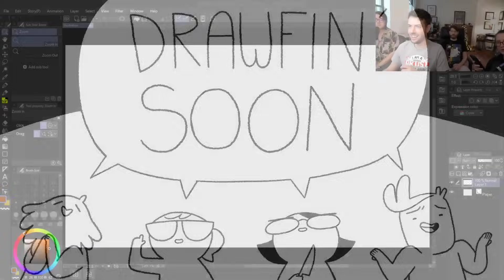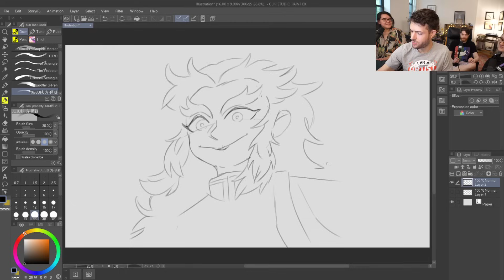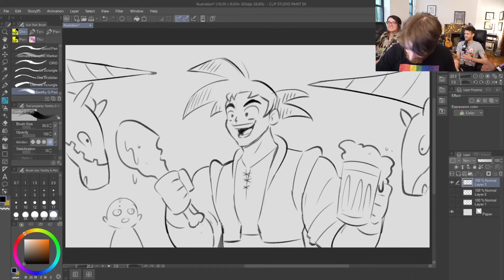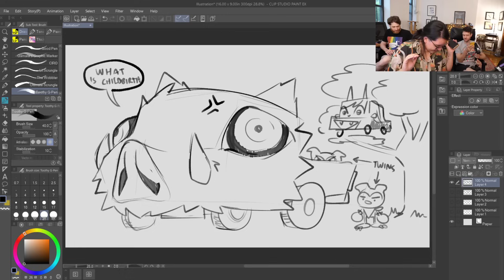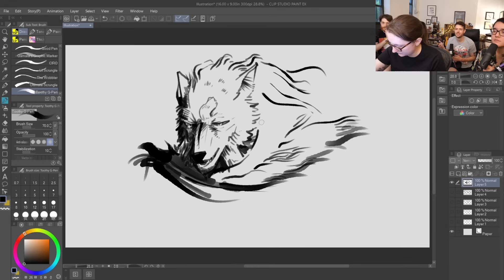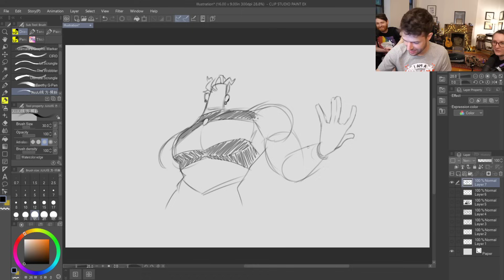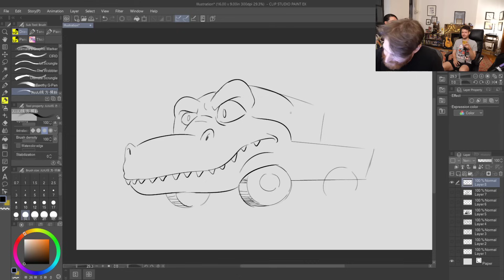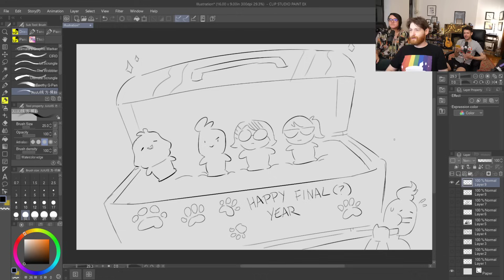The Best We Could Do Today (Truck)